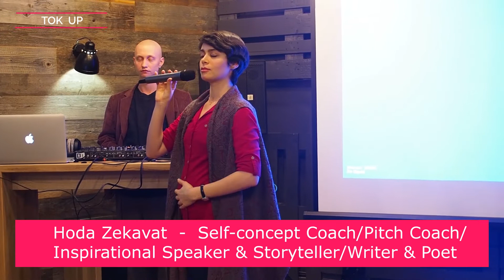Let’s make Meetups great again!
YOU made our last Meetup a blast! Amazing people from more than 10 different countries, great talks and the right atmosphere to grow together. We thank you all for your positive feedback!

Also big thanks to our Speakers @Stanislav Kukharkov @Valerian Gegidze @Hoda Zekavat - and we are looking forward to the next meetup already this Thursday!

Have a look at our guests and start to connect right away!